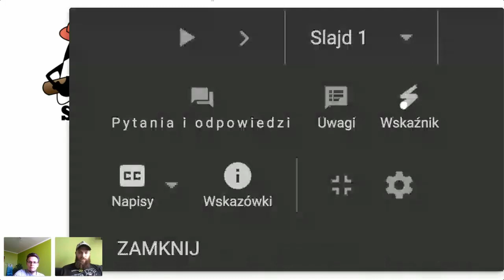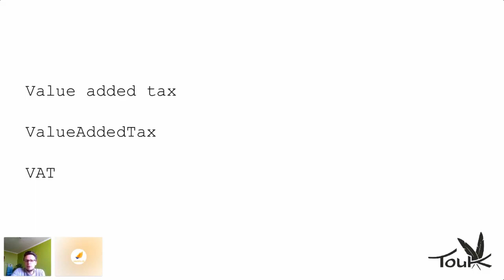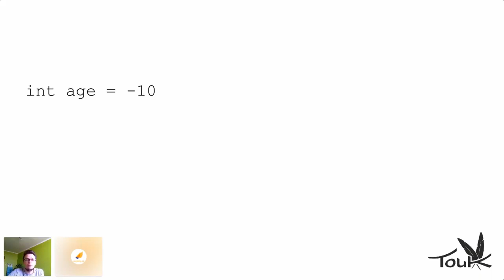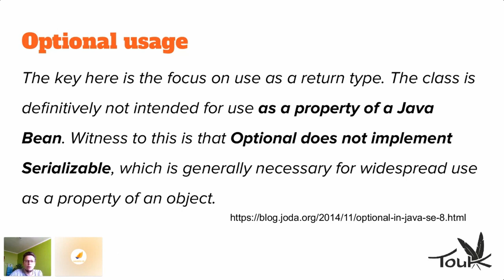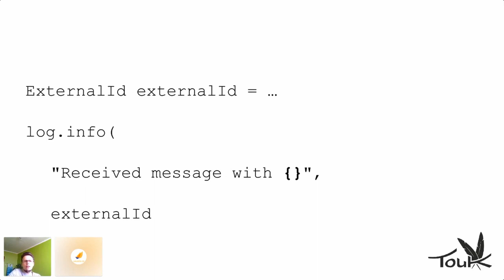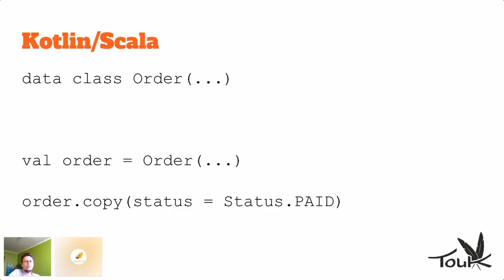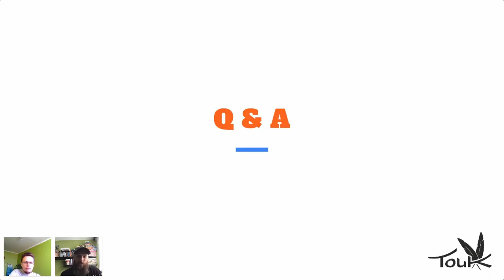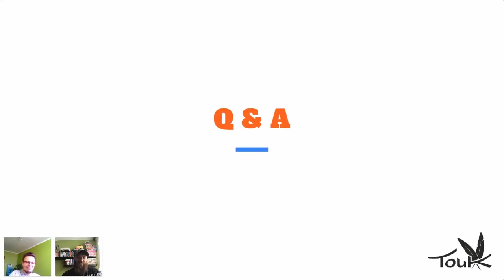Silesia JUG #55 - Secure Domain - Dominik Przybysz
Zapraszamy na 55 spotkanie z cyklu Silesia JUG!

# Abstract
Cóż, że jest najważniejszą częścią Twego kodu produkcyjnego jeśli nie kod opisujący logikę domenową. Musimy go bronić i pielęgnować. Powiesz: No tak... Słyszałem o Portach i Adapterach, a także o Clean Architecture". To jednak nie wystarczy. Sięgnijmy w głąb Twego kodu domenowego i uczyńmy go naprawdę czystym i bezpiecznym.

Na prezentacji opowiem o nazwach, typach, językach i technikach (na przykładach w świecie JVMa), które pomogą nam uczynić kod domenowy lepszym i naprawdę czystym.

# Bio
Większość zawodowego życia spędził pisząc w językach na JVMa, ale zdarzało mu się oskryptowywać różne rzeczy w pythonie i shellu, a także tworzyć aplikacje używając ReactJS. Aktualnie developer w TouKu, committer Apache Aries oraz kontrybutor kilku opensource'owych projektów. Uwielbia testowanie (szczególnie z pomocą Spocka) oraz wszelką automatyzację w procesie wytwarzania oprogramowania. Stara się dbać o czystość kodu (własnego i cudzego) poprzez częste code review.

Zapraszamy!